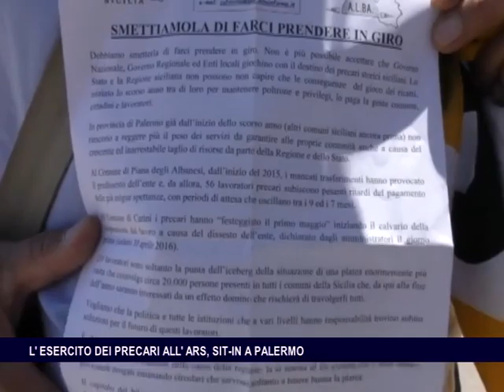L'ESERCITO DEI PRECARI, SIT IN A PALERMO INTERVISTE